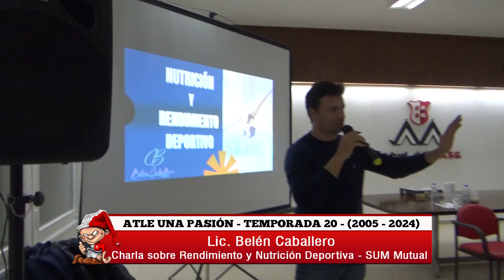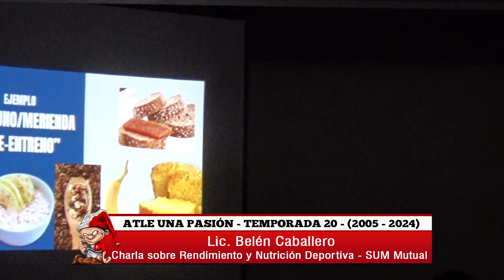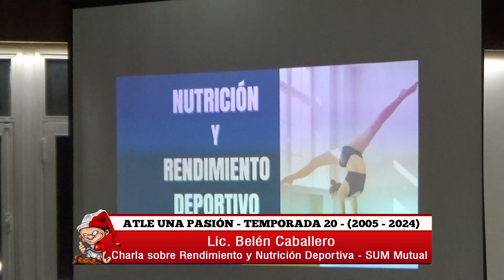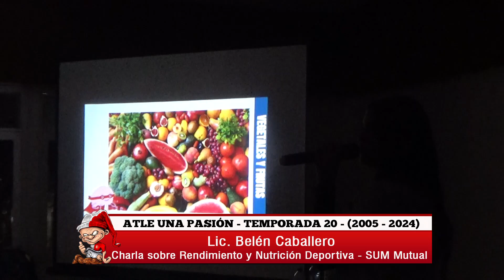Lic. Belén Caballero - Charla sobre rendimiento y nutrición deportiva / SUM Mutual